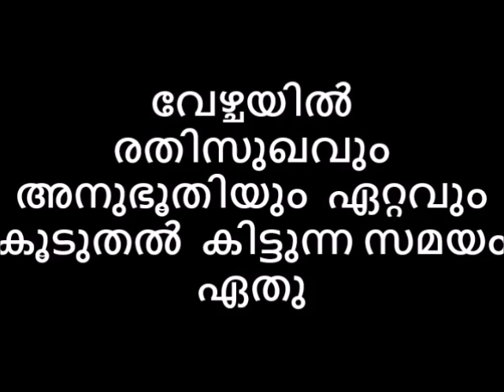വേഴ്ചയിൽ അനുഭൂതിയും രതിസുഖവും ഏറ്റവും കൂടുതൽ കിട്ടുന്ന സമയം ഏതു Reloaded